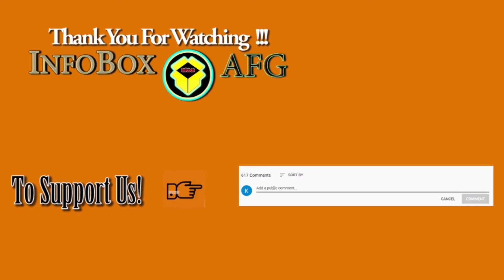Nilofar_Jalali_koofi_Biography/زنده گی نامه نیلوفر جلالی کوفی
در این ویدیو بانو نیلوفر جلالی کوفی نماینده مردم ولایت قندز و ریس گروپ پارلمانی اقتدار و توسعه  در ولسی جرگه را به معرفی میگیریم
By ICT Graduated Engineers☜(ﾟヮﾟ☜)